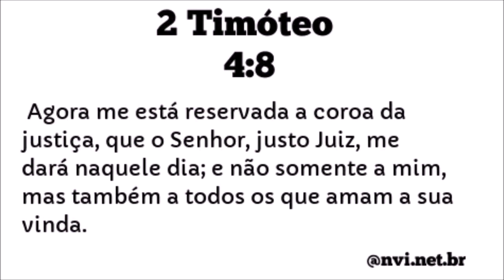SONHO : A PRÁTICA DA ORAÇÃO FARÁ TODA DIFERENÇA NO DIA DO ARREBATAMENTO.